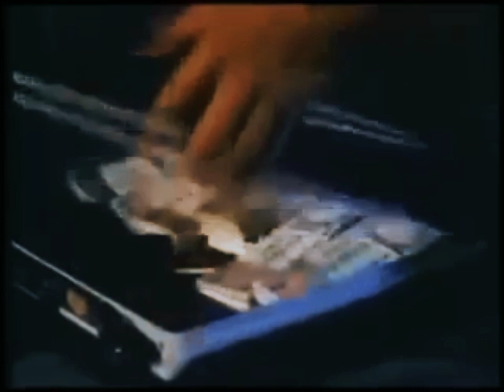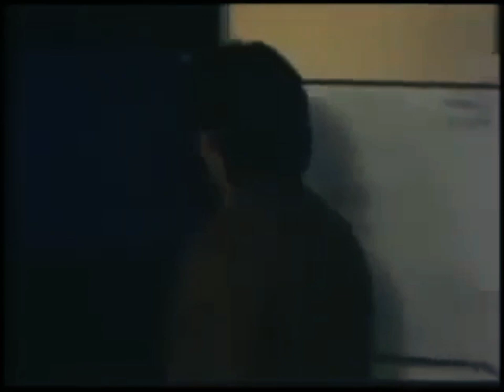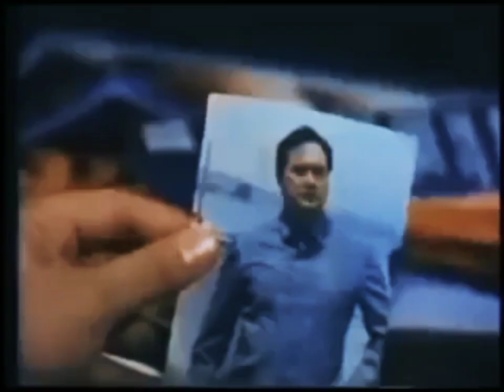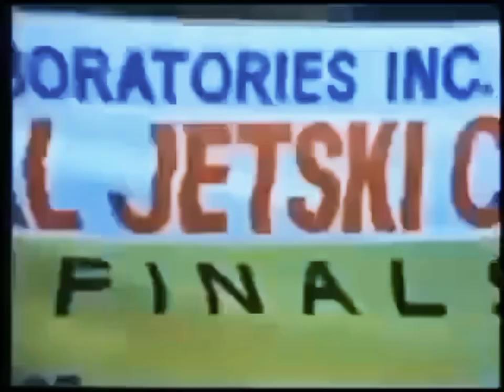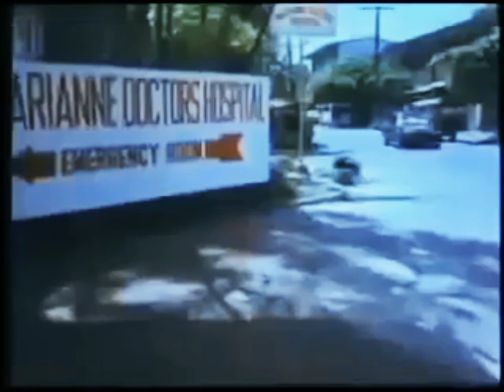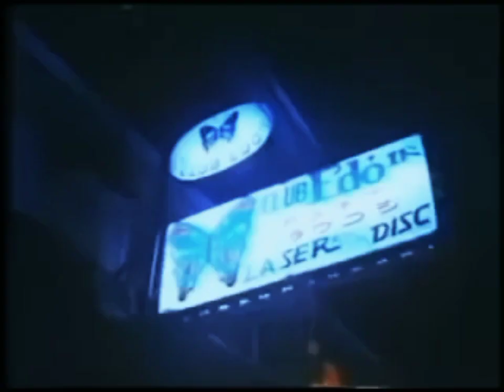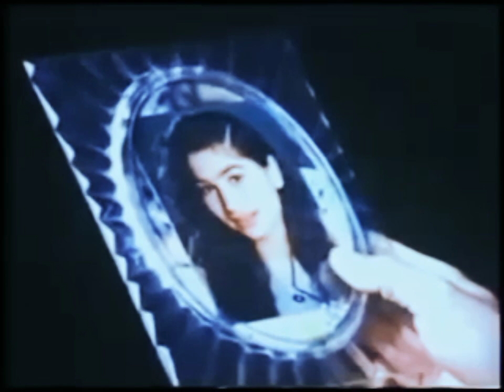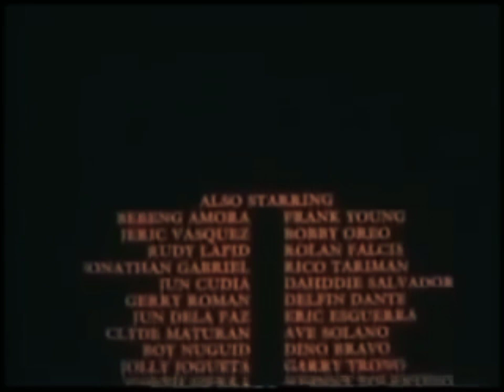Rodel Sta Cruz | HALANG ANG BITUKA | Ian veneracion | ROI VINZON | EFREN REYES Full Movie collection